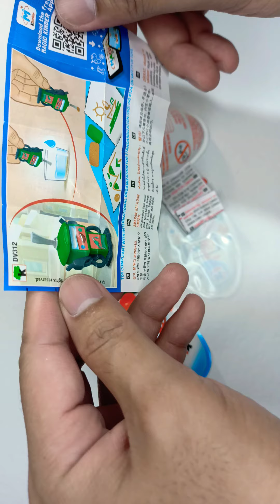Kinderjoy For boys - Garbage Bot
Kinderjoy For boys City Edition

Youtube Shorts/toy reveal/unwrapping..